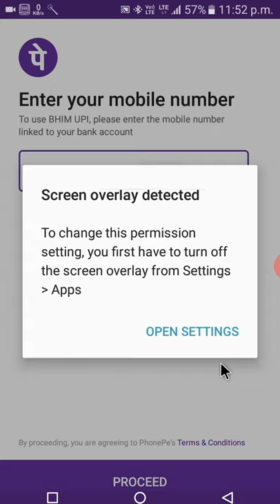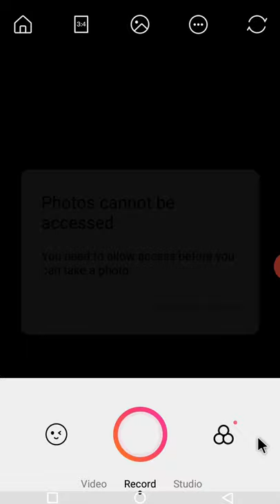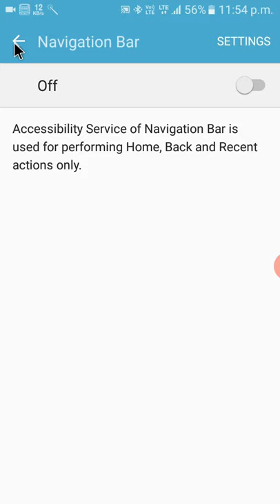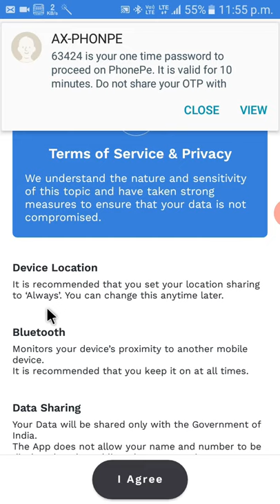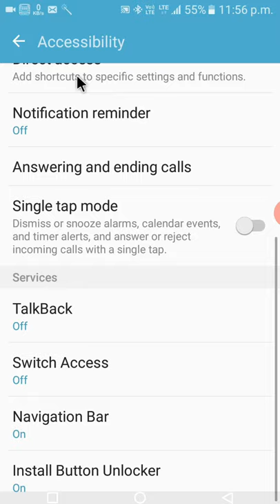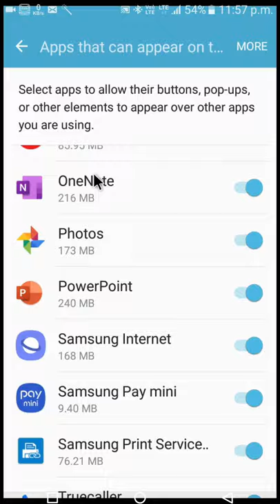solution for screen overlay detected any android in hindi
any android phone solved it, we will try to find out this video?

If you have any suggestions for video like them in the comments!

Me equipment use in video shoot & editing:-
1. Video shooting two mobile's
i. OnePlus 3 Stop coming now
ii. OnePlus 7pro
2. Voice recording boya mic
3. Gimbal dji osmo
4. Tripod joby gorrila pod
5. Video editing laptop DELL RYZEN 7